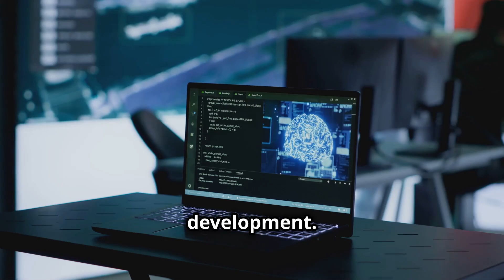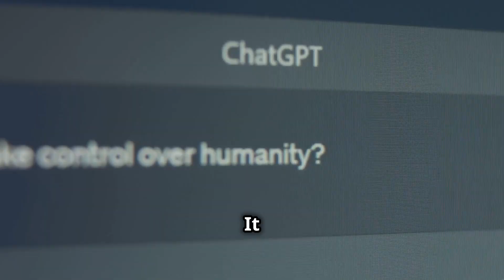The AI Revolution You Didn't See Coming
In this video, we dive into "The AI Revolution You Didn't See Coming," exploring the transformative impact of artificial intelligence on our lives and creative processes. Discover how AI tools, including the Grok model and ChatGPT, are reshaping social media content and engagement on platforms like Twitter (X). We'll discuss the rise of generative art and machine learning innovations that are redefining artistic boundaries and pushing the limits of artificial creativity. Get ready to learn tips for leveraging ChatGPT effectively and uncover the latest trends in chatbots and AI technology. Join us as we unpack the unexpected advancements in AI and how they're revolutionizing our understanding of creativity and innovation. Don't miss out on this insightful journey into the world of AI art generation and its implications for the future!